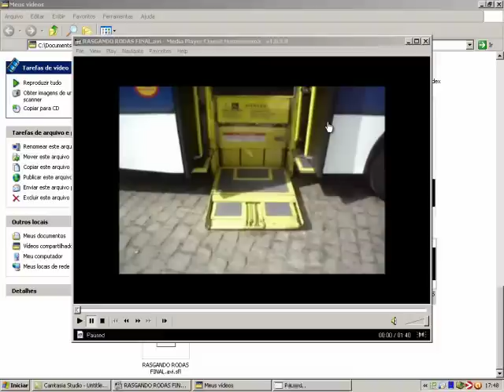ELEVADORES DE ÔNIBUS RASGAM RODAS...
PODE  HAVER FALHA NO PROJETO DOS  ELEVADORES DE ÔNIBUS PARA CADEIRAS DE RODAS,QUE NÃO ESTÃO TOTALMENTE ADAPTADOS PARA AS
(CADEIRAS MOTORIZADAS) .
O VIDEO EXPLICA AS FALHAS QUE ESTÃO DESTRUINDO AS RODINHAS TRASEIRAS DAS CADEIRAS MOTORIZADAS.